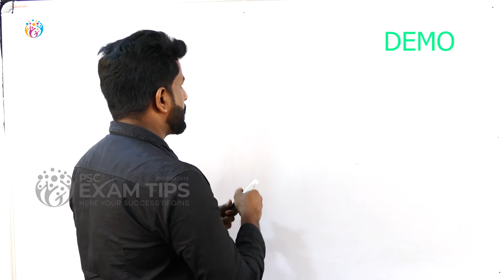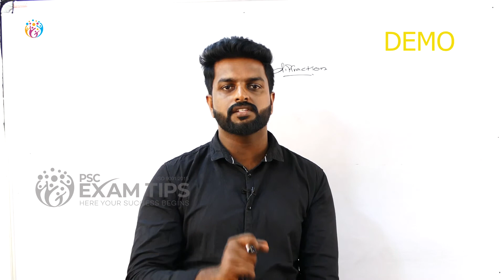Physics - Demo Class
2020 LDC പരീക്ഷയ്ക്കുള്ള 20 മാസം നീണ്ടു നില്‍ക്കുന്ന തീവ്ര പരിശീലനം.
നവംബര്‍ 1 മുതല്‍ ആരംഭിക്കുന്ന ക്ലാസുകളിലെയ്ക്കുള്ള അഡ്മിഷന്‍ ആരംഭിച്ചിരിക്കുന്നു.
താല്പര്യമുള്ളവര്‍ 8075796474 എന്ന നമ്പരിലേയ്ക്ക് വാട്സ് ആപ്പ് മെസ്സേജ് ചെയ്യൂ.